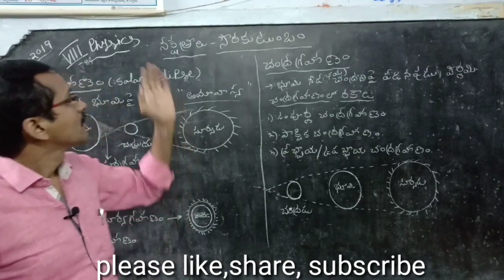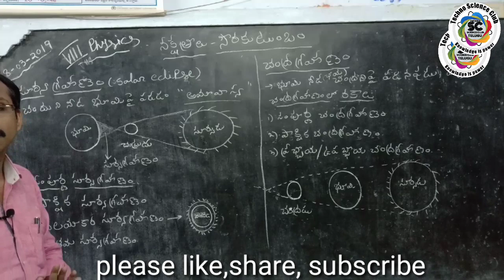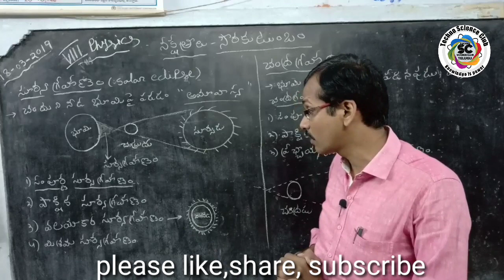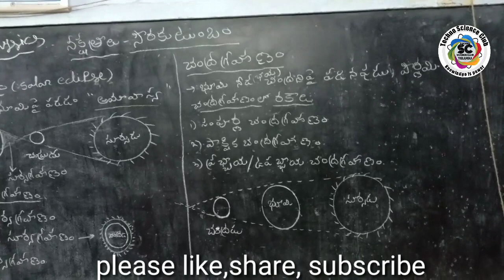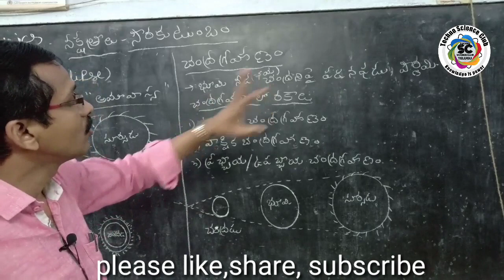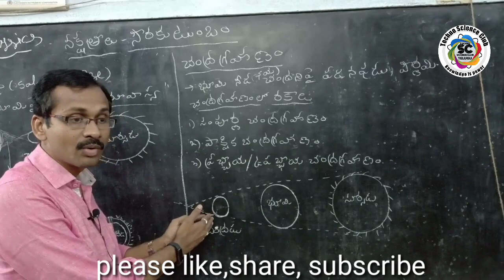నక్షత్రాలు - సౌరకుటుంబం - 4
my Mobile
my tripod
my mlc
My lighting stand
My creative writing tab :👇
my green screen setup :👇